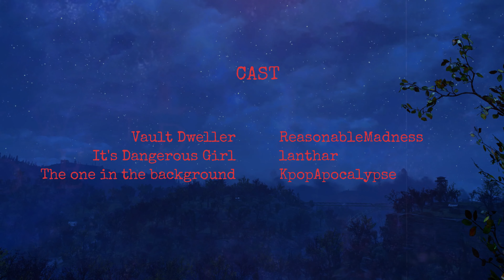Fallout 76 C.A.M.P. Build: Lookout Point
A scavenger returning to Appalachia has set-up a small home near Vault 76 she calls "Lookout Point."  She welcomes residents of Vault 76 as they emerge from the vault and even provides them with any weapons and supplies they may need on their adventures in the new post nuclear West Virginia.

SPOILER:  There is an after-credits scene   :)

Camp build details:
-Camp was built in Adventure Mode
-90% budget used
-Some color correction was made to fix night time in game to be darker. I also added in some lighting effects like subtle god rays and lens flares to experiment a bit with some new techniques.

Special thanks to my actors.  Check out their channels for some great Fallout 76 builds too!

Opening background music: Dal Segno by LOOΠΔ yyxy
Main video music:  The Journey & Fl!p That by LOOΠΔ  from their Special Summer Album:  Fl!p That